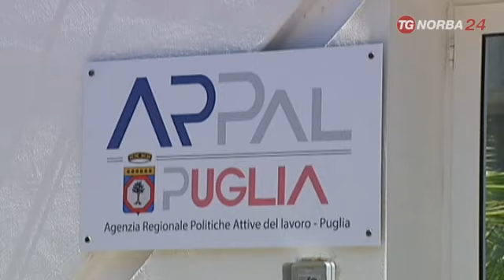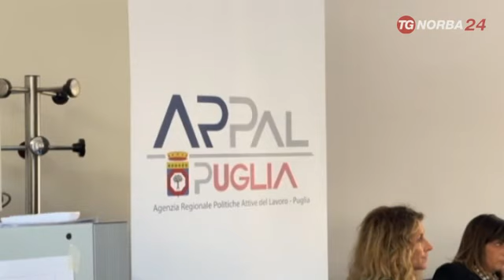Arpal: Cassano continua a timbrare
Anche ieri ha marcato il badge ed è stato in ufficio: non lascia senza lettera di licenziamento